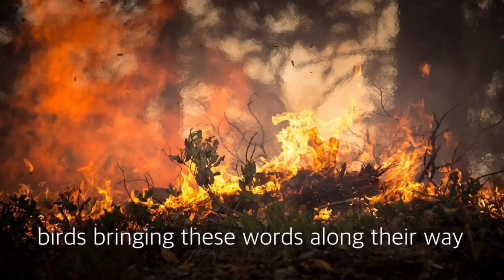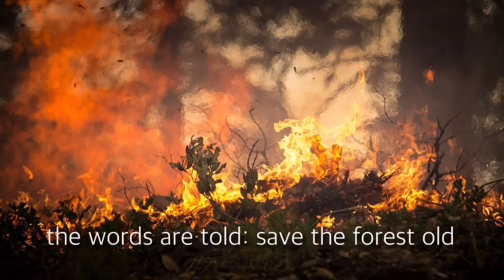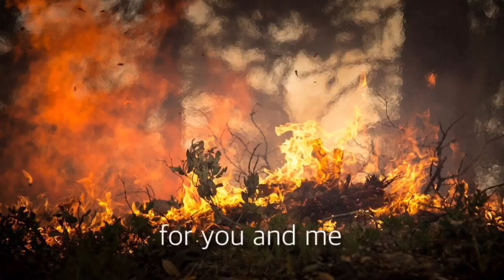Flying Trees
A new tune, composed by Mika Vanhanen, lyrics by Heta Heiskanen